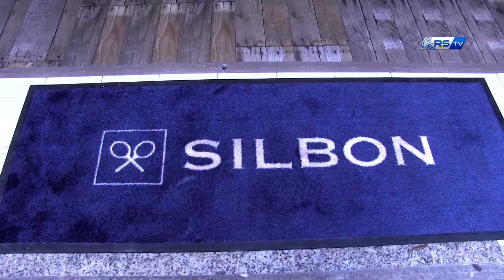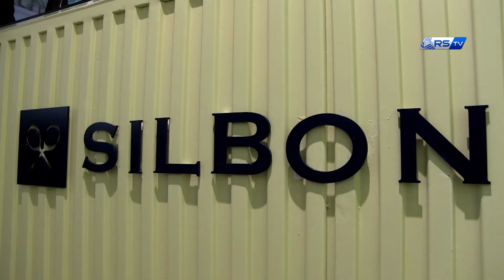INAUGURACIÓN SILBON SAN SEBASTIÁN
Inauguración de la tienda Silbon en SanSebastián, acompañados del equipo con más EstiloSILBON: la Real Sociedad de Fútbol